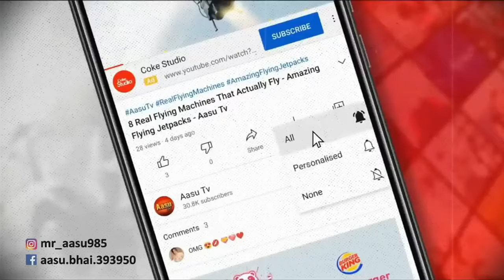Unknown facts about Amazon Rain Forest | 27 May 2024